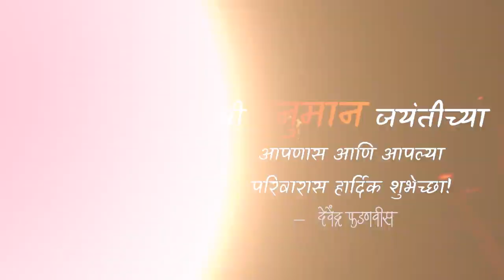श्री हनुमान जयंतीच्या सर्वांना मंगलमय शुभेच्छा!